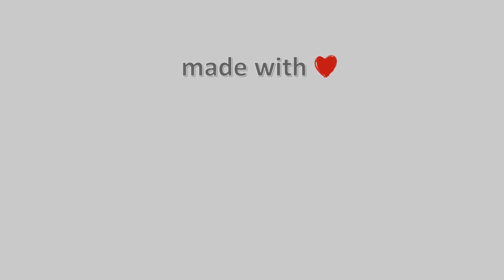22-November-2022, Χορευτό Μαγνησίας Timelapse, Timelapses.gr 🇬🇷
Ιδιοκτησία – Χορηγία: Flamingo Hotel Chorefto .Η κάμερα είναι εγκατεστημένη στο Χορευτό που είναι παραθαλάσσιος οικισμός του Δήμου Ζαγοράς και βρίσκεται στην ανατολική πλευρά του Πηλίου. Η κάμερα βλέπει νότιοανατολικά προς Σκιάθο Σκόπελο.